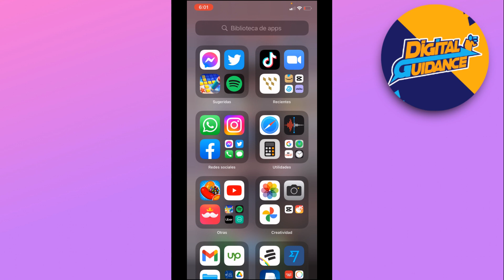Cómo responder un mensaje específico en Instagram (2025)